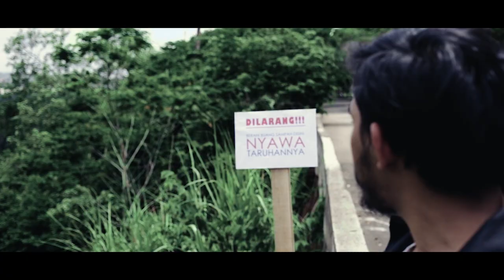WATCHOUT - Official Trailer ( HD )